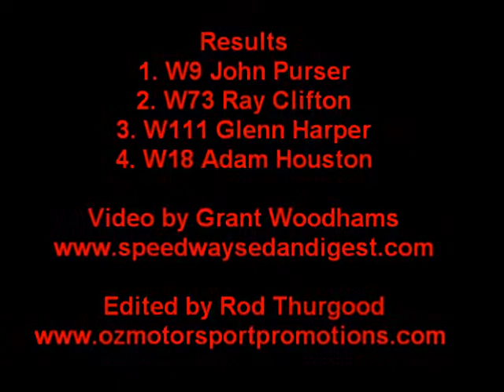19 05 12 B Main WA Modified Sedan Championship Carnarvon Speedway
B Main : Western Australia Modified Sedan Championship : Carnarvon Speedway (Western Australia) : 19th May 2012 : Video by Grant Woodhams of Speedway Sedan Digest.